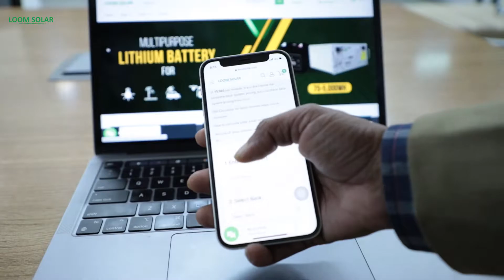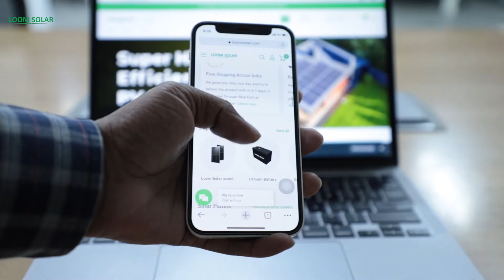Solar Panel in Jaipur - सोलर पैनल, जयपुर - Solar Subsidy in Rajasthan, 2022 - Price, Subsidy & Shop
सोलर सिस्टम 3 प्रकार के होतें है - Home Lighting System, Off-Grid Solar System, and On-Grid Solar System. Rajasthan के प्रसिद शहर जैसे कि - Jaipur, Udaipur, Kota, Jodhpur, Bikaner, Jaisalmer, Ajmer, Pushkar, Alwar, Chittorgarh, etc. इन सभी शहरों में कहीं बिजली है तो कहीं लम्बे पॉवर कट की समस्या और कहीं तो आज तक बिजली ही नहीं पहुची है. लोग अपने जरुअत के अनुसार सोलर पैनल की मदद से काम चला रहें है.